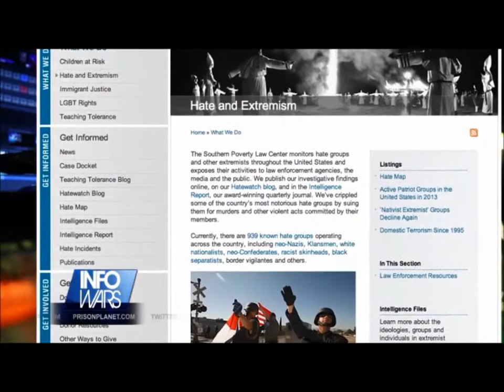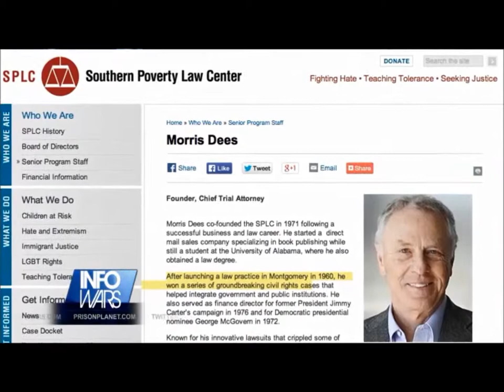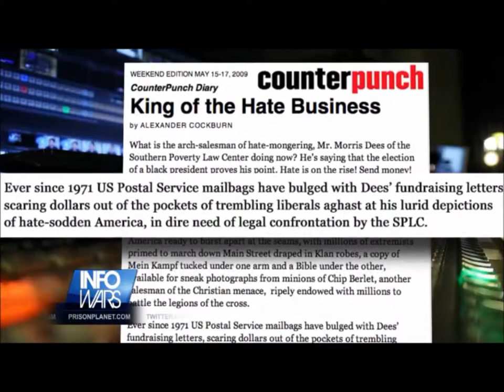Southern Poverty Law Center purveyor of Hate defender of the KKK